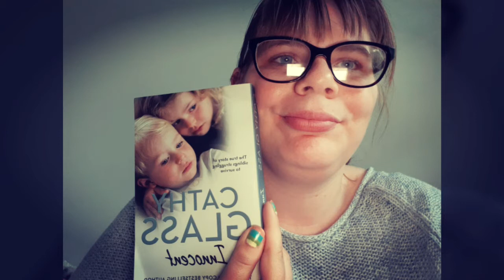MY 1ST FOSTER CARE BOOK CLUB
Tic toc @charlenefamgidora